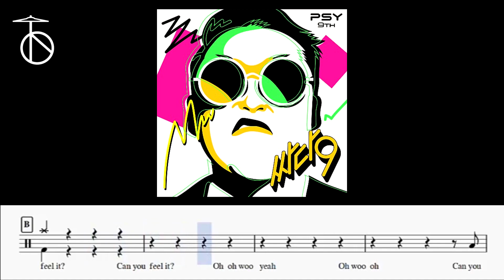PSY - That That (prod. & feat. SUGA of BTS) Drum Cover,Drum Sheet,Score,Tutorial.Lesson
*카카오톡 플러스 친구(공연/녹음/레슨) :  atthedrum 검색